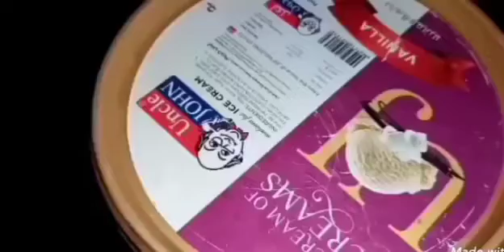Mango ice cream / tasty ice cream😋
easy recipies for jumshii99 world